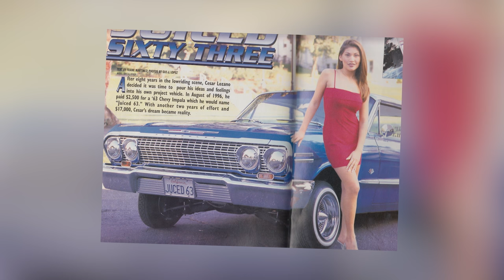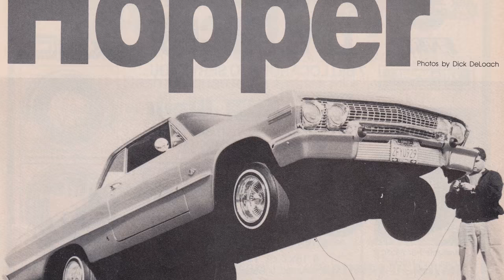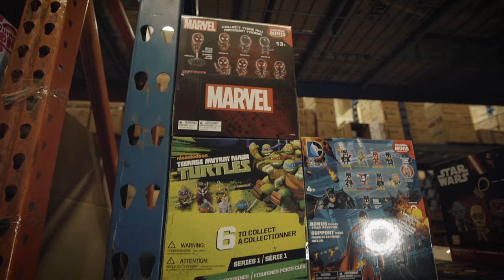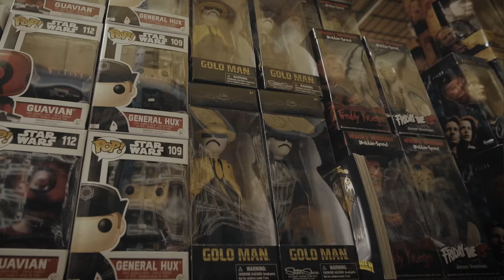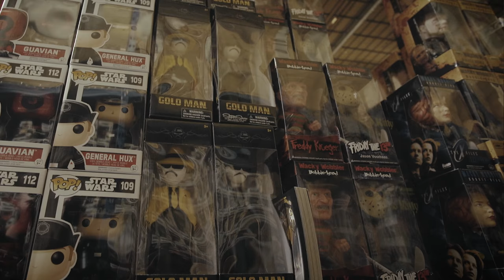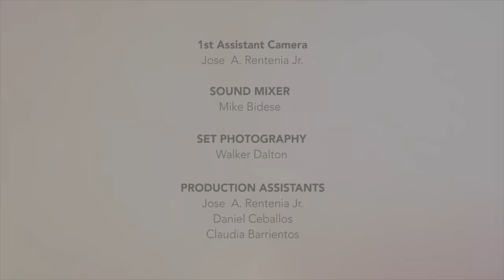LOWRIDER ROLL MODELS: Cesar Lozano Episode 7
Cesar Lozano is living the American Dream. Not only did he get his own slice of the pie, he’s also got a collection of Impalas that make his deal even sweeter. Growing up, Mr.Lozano was always fond of toys and baseball cards, but a lack of money left him hustling the streets just to save up enough money to get into it. Decades later he would take those acquired skills and turn it into a self-made empire.